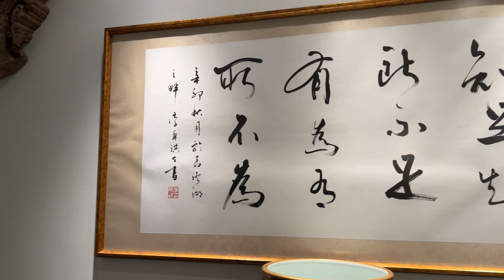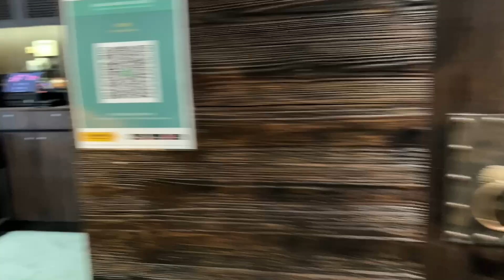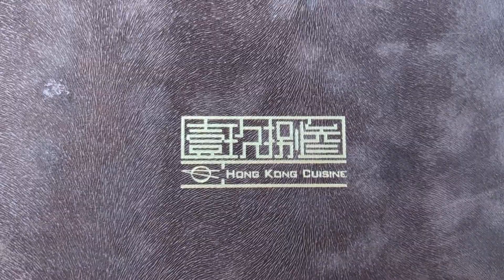傳統中國菜揉合法式精髓 | 【壹玖捌叁】點心小菜有水準 | 黑糖豆腐花新地超精彩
【行政午餐】

酥炸小黃魚 🐼🐼🐼🐼
日本芥末蟹肉迷你千層酥 🐼🐼🐼🐼🐼
日本青瓜卷配柚子醬油 🐼🐼🐼🐼

黑松露鵝肝蝦餃 🐼🐼🐼🐼

花膠伊比亞豬燒賣（配乾瑤柱油）🐼🐼🐼🐼

一口灌湯小籠包（配子薑陳醋）🐼🐼🐼🐼

雪山焗水牛奶包 🐼🐼🐼🐼

明蝦角（配鮮蝦醬）🐼🐼🐼🐼

擔擔麵配海山骨 🐼🐼🐼

黑糖豆腐花新地 🐼🐼🐼🐼🐼

【加點】

龍蝦湯鹹水角 🐼🐼🐼🐼

甜薑蕃茄啫喱釀花雕甜話梅櫻桃小蕃茄 🐼🐼🐼🐼🐼

菊花玻璃蝦球配蓮子泡 🐼🐼🐼🐼🐼

紅燒豬肉釀油麵筋 🐼🐼🐼🐼

雞同鴨講（鵝掌釀雞翼）🐼🐼🐼🐼

煙燻豉油雞 🐼🐼🐼🐼

【壹玖捌叁】
好味指數：🐼🐼🐼🐼
抵食指數：🐼🐼🐼

地址：跑馬地載德街2-4號雅怡閣1樓